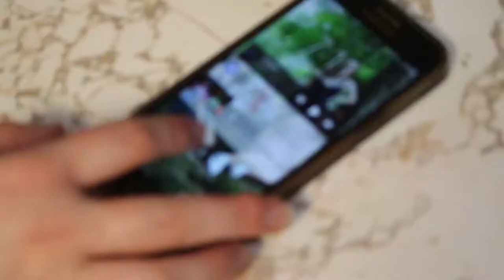Someone new is in my house, and they WON'T leave.